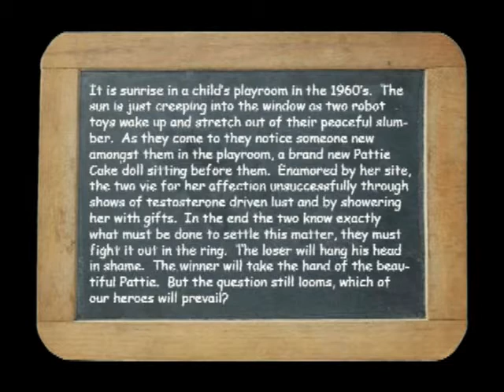Digital Media Arts College | Animated Short Film | Dave Roth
"Student, Dave Roth's "Pattie" tells the story of two toy robots fighting for the affection of an inanimate doll.